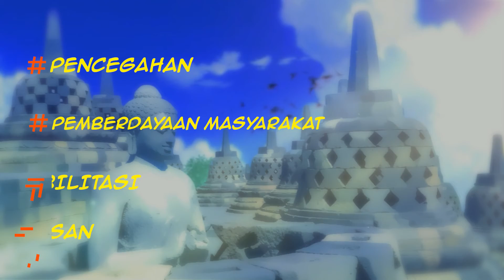Kenalan dengan Desa BERSINAR Yuk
Sudah Pernah dengar tentang Desa BERSINAR kenalan dulu yuk